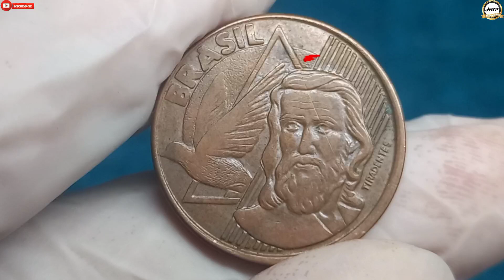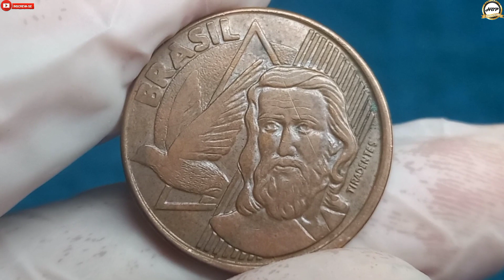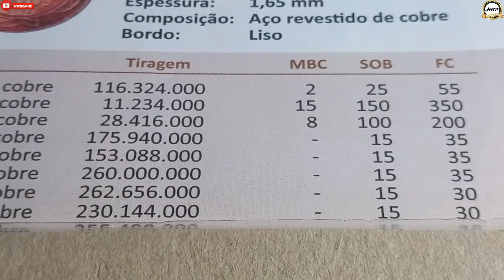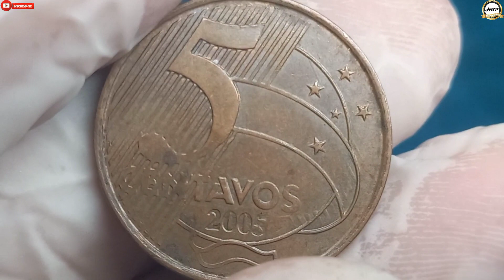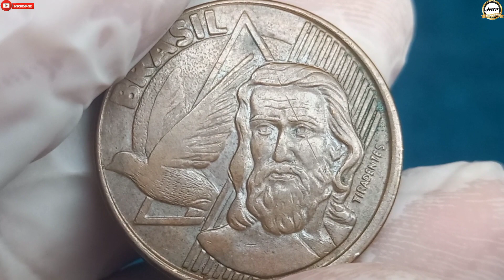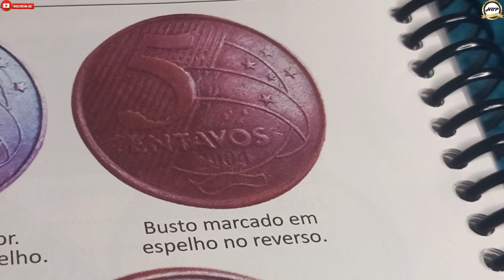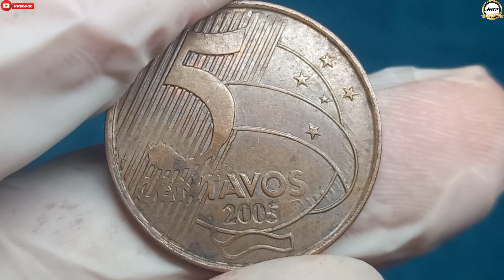Moeda com anomalia! 5 centavos 2005, não catálogada e que é negociada por colecionadores.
Olá amigos e amigas seja todos bem-vindo ao nosso canal numismática hbp coleção, a anomalia desta moeda esta no reverso na parte debaixo que é o cunho marcado das linhas que dão destaque ao busto do Tiradentes, erro que tem valor comercial em grupos de colecionadores no wathzap, facebook e em sites de vendas de moedas, só que até o momento deste vídeo não é catálogado.